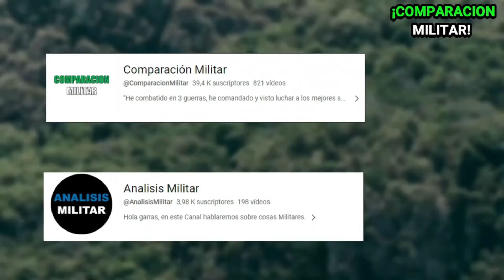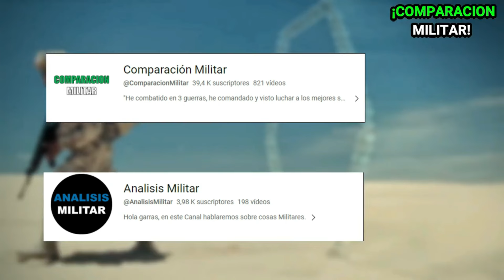El día que la Infantería de Colombia enfrento más de mil guerrilleros: PUERTO INÍRIDA, UNA TRINCHERA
El día que la Infantería de Colombia enfrento más de 1000 guerrilleros |PUERTO INÍRIDA, UNA TRINCHERA|